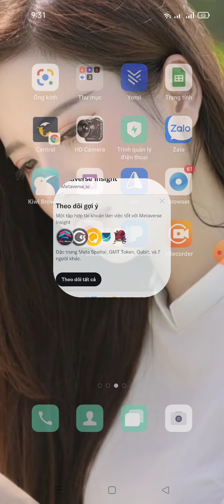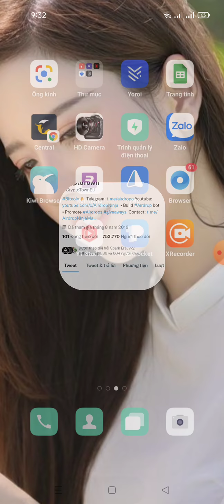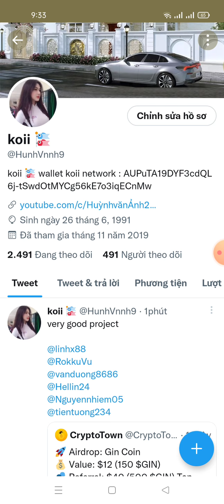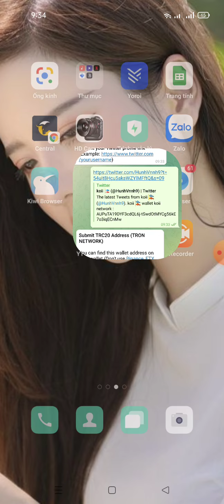airdrop - hướng dẫn nhận 150 GIN (12$)-GIN coin Aidrop tổng 1,000,000 GIN ( $60.000 USD ) kèo ngon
💥 Congratulations, Mmo

🎉 Share this link to your friends and earn 500 GIN if you in the top 200 Referrals.